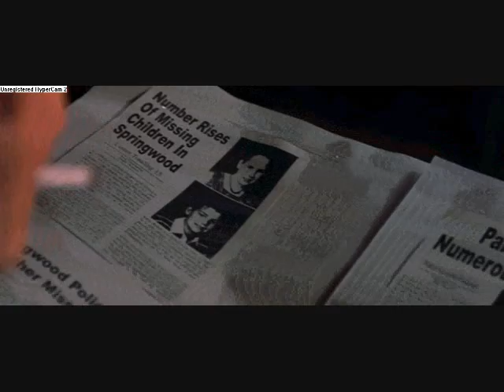Jason's Only Second Rate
It fit so well I just couldn't resist...